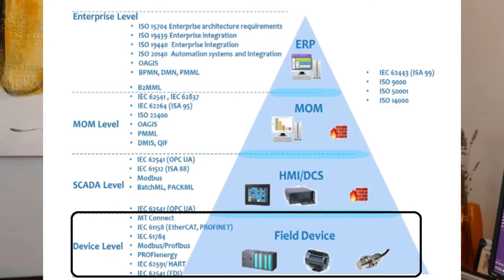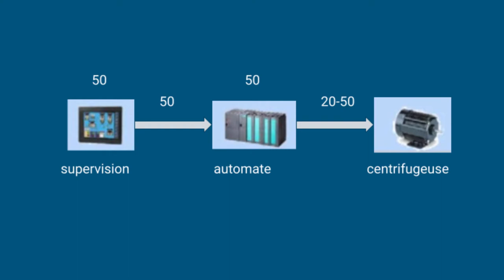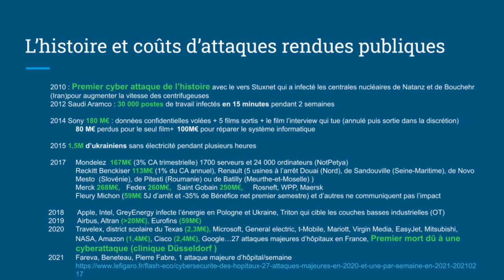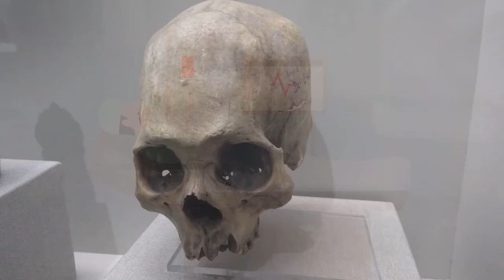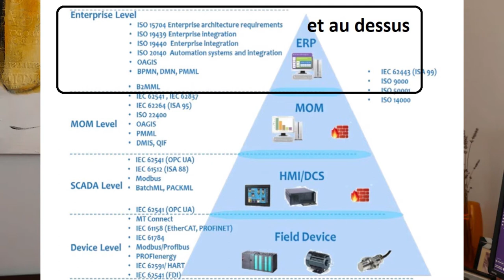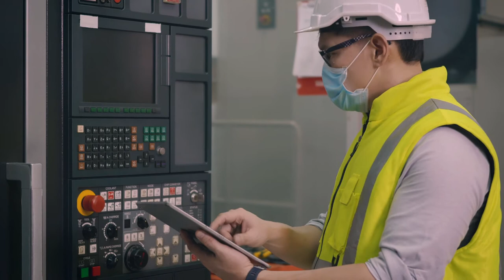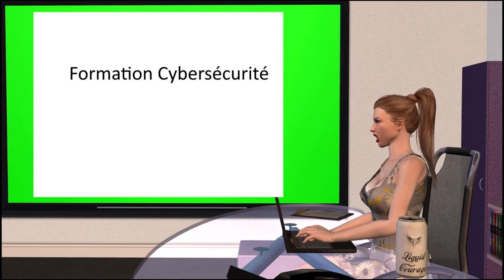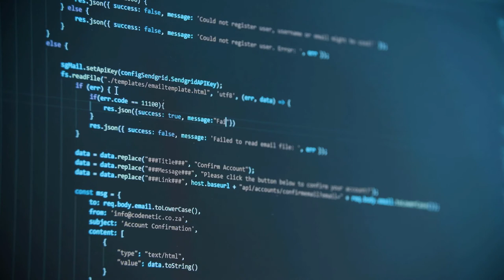comment se passe une cyber attaque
Comment se passe une cyber attaque dans l'industrie ? Est ce forcément par les emails et internet? Est ce via des infiltrés? ou par la négligence?
Qui sont les attaquants? de simples adolescents ou des organisations?
Comment se protéger?Quel était le premier virus?
WannaCry NotPetya Stuxnet, le premier mort, on parlera de tous ces sujets dans cette vidéo

0:50 Virus vintage et la première attaque de l'histoire contre une usine
6:10 Sony, Renault, Amazon et d'autres attaqués
13:00 Pourquoi l'IT est sécurisé mais pas les usines et hôpitaux
18:00 Le trou dans la raquette
24:38 Abonnez vous

Si vous cherchez plus d'information, commentez la vidéo ou contactez moi à